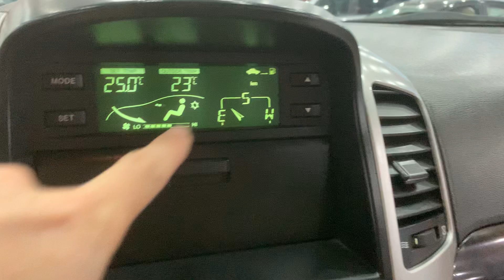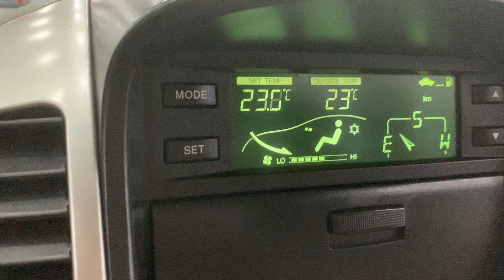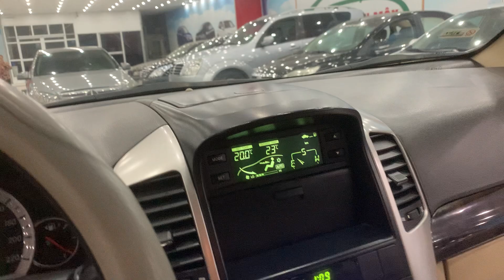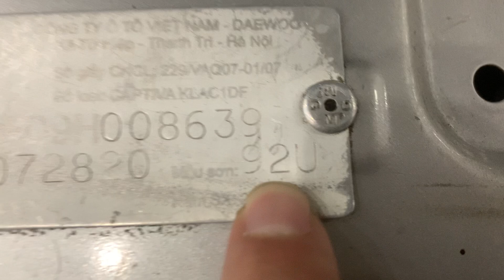Xe của Mỹ . 7 chỗ gầm cao . Cả gia đình đi rất tiện . Mà 2009 phom mới giá bán siêu êm. 0358.286.286